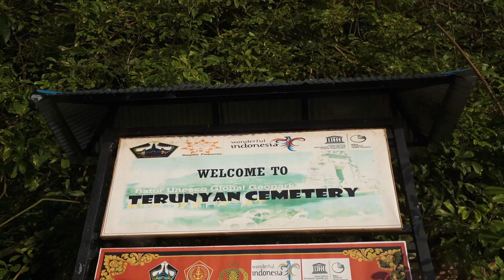CABRIOLET CHALLENGE: BEHIND THE SCENES EPS. 3-6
Saya ajak Anda melihat apa yang terjadi di balik kamera saat CabrioletChallenge berlangsung.